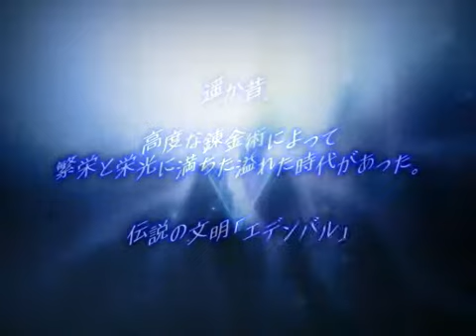Otomate: I Will Protect DS